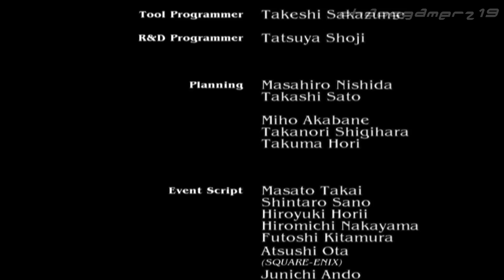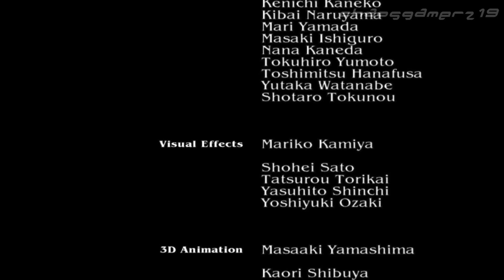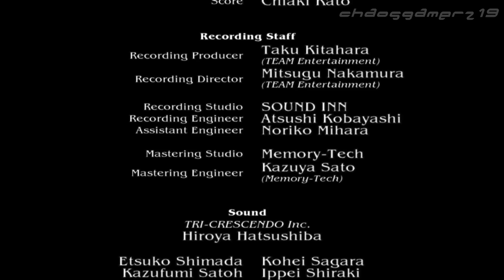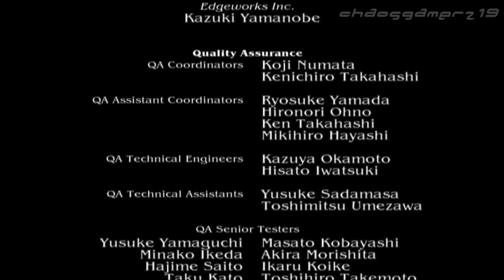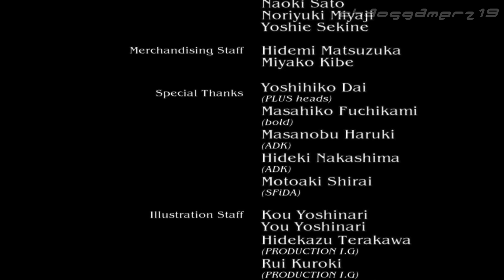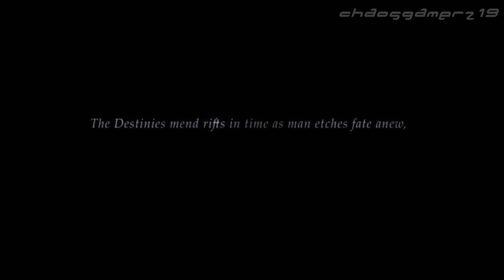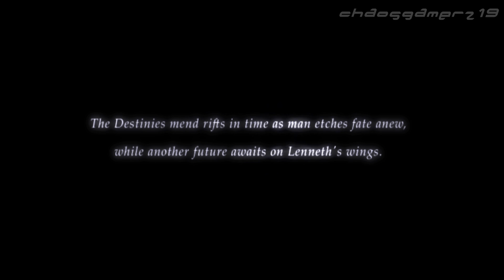【VP2】ヴァルキリープロファイル2 シルメリア #14 ヴァルキリー抜きラスボス戦 ~ アナザーエンディング 【イベント&ボス集】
ヴァルキリー抜きでレザードを撃破するとエンディングにある人物に酷似した少年が登場します

『ヴァルキリープロファイル2 -シルメリア-』（VALKYRIE PROFILE2 SILMERIA）は、スクウェア・エニックスが2006年6月22日に発売したPlayStation 2用ゲームソフト。

ジャンル：アクションRPG
対応機種：プレイステーション2
発売元：スクウェア・エニックス
開発元：トライエース
発売日：2006年6月22日
定価：8,190円（税込）

アリーシャ・ディパン / 矢島晶子
シルメリア・ヴァルキュリア / 川澄綾子
ルーファス / 中村悠一
ディラン / 乃村健次
レオーネ / 田中敦子
アリューゼ / 東地宏樹
ブラムス / 乃村健次

アーリィ・ヴァルキュリア / 田中敦子
レナス・ヴァルキュリア / 冬馬由美
フレイ / 川村万梨阿
オーディン / 池田秀一

レザード・ヴァレス / 子安武人